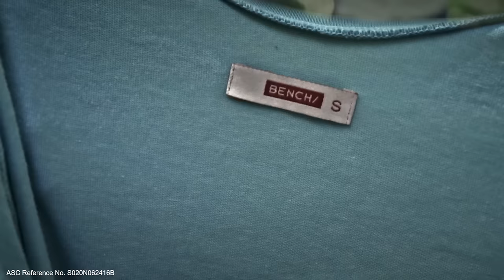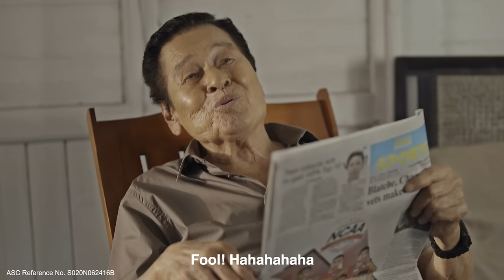Benchingko/Films Presents: Temptation Jungle ft. Eddie Garcia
Temptation Jungle